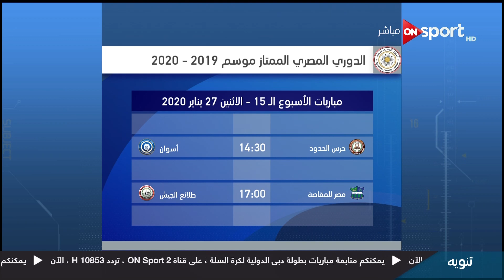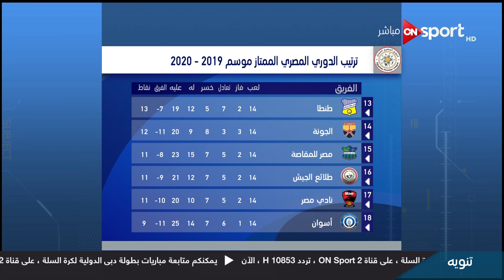ستاد مصر - الأستديو التحليلي لمباراة المقاولون العرب وطنطا | الأحد 26 يناير 2020 - الحلقة الكاملة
حلقة اليوم 26 يناير 2020 من برنامج ستاد_مصر يقدمه إبراهيم عبد الجواد وفيها
تحليل مباشر لمباراة المقاولون العرب وطنطا من بطولة الدورى المصرى مع محمد أبو العلا وعلى ماهر.

برنامج ستاد مصر برنامج رياضي يذاع أيام المباريات يحلل المباريات مباشرة واداء اللاعبين والمديرين الفنيين  مع باقة من نجوم التحليل الرياضي في ضيافة عدد من الاعلاميين يتقدمهم الإعلامي الكبير أحمد شوبير والإعلامي سيف زاهر وكريم خطاب وإبراهيم عبد الجواد، ويعرض على ON Sport أثناء المباريات.